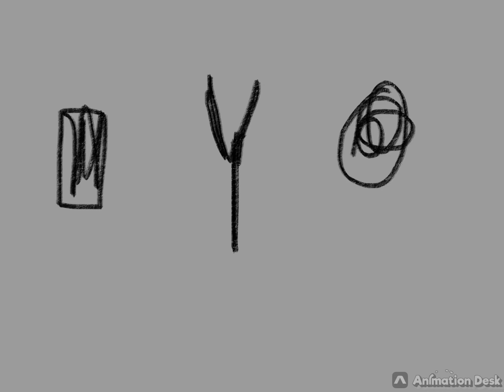Rock Paper Scissors